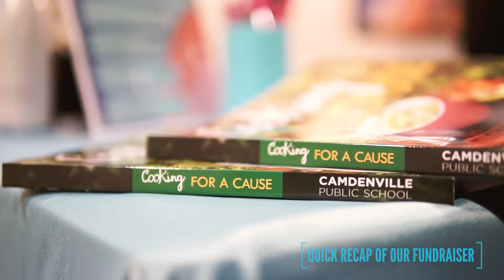Rosemary's Way film fundraiser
In May 2021, the Asylum Seekers Centre screened the documentary film Rosemary's Way in honour of our patron Rosemary Kariuki.